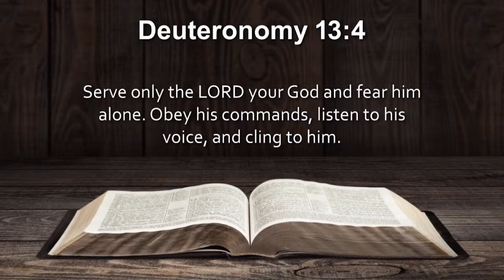What is Love?